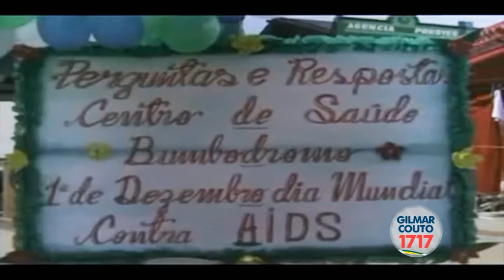Parintins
A rica cultura de nossa terra!